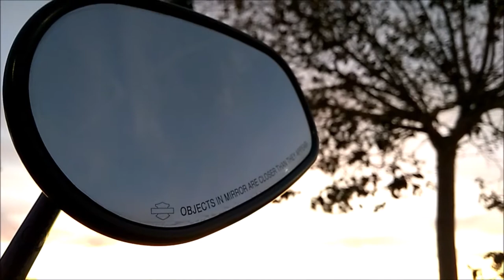Objects in mirror are closer than they appear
Devil´s Within Official M.C. "Objects in mirror are closer than they appear"

Song: Meat Loaf "Objects in the Rear View Mirror May Appear Closer Than They Are" from the album Bat Out of Hell II: Back into Hell. (Released 1994).